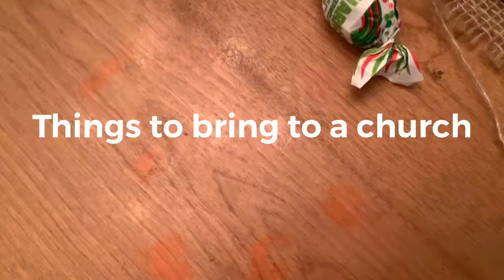things to Going to a Church￼